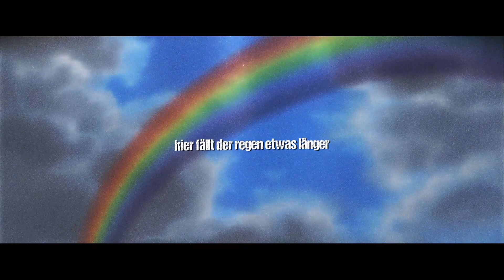GARP ✘ Anbu Monastir x Onican 「Amegakure」 (NARUTO SONG)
AMEGAKURE | NARUTO SHIPPUDEN SONG | GERMAN ANIME RAP | GARP

💬 "Wer nicht den Schmerz eines Anderen kennt, kann ihn auch nicht verstehen."
〰️NAGATO UZUMAKI〰️

►Credits:

🎥Video by GARP
🎼 Feature by Anbu Monastir & Onican
🎼Instrumentation/Beat by ➡  Kisses Beats
🎼Mixing/Mastering Engineer ➡  GARP
🎼Recordet at ➡ Suite Yeez